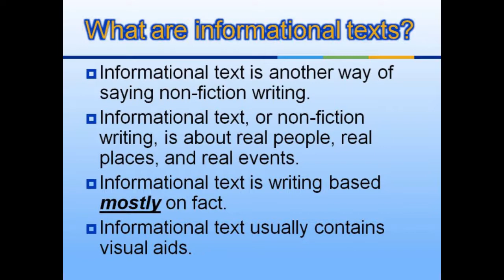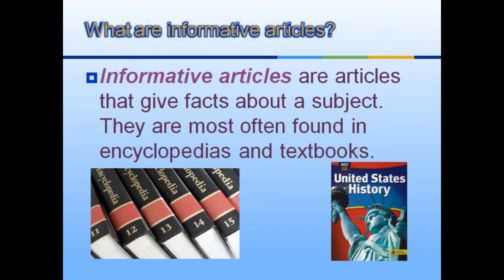Informational Text Movie